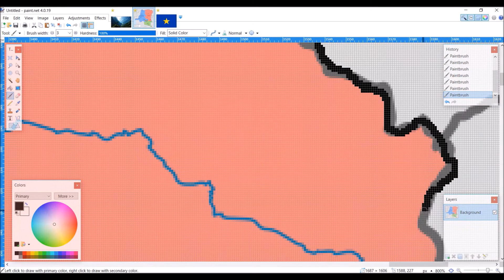Belgian Congo Flag Map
Welcome to a Flag Map of the Free State of Congo / Belgian Congo